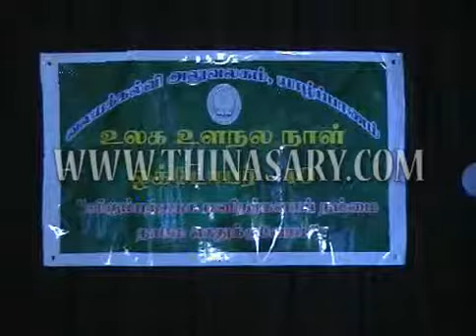WORLD 11 10 2012